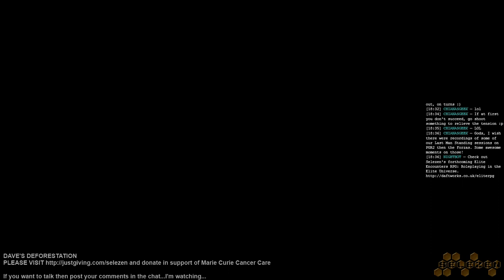GTA5 Story Mode - Learning' da ropes, n-word!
Learning how the world works in GTA5 - and it ain't pretty... -- Watch live